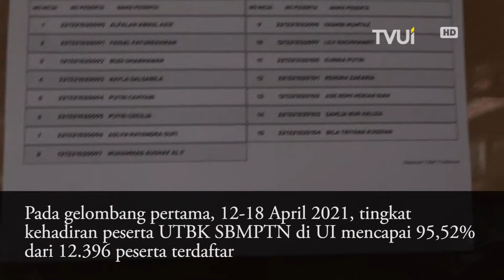Pelaksanaan UTBK 2021 Gelombang Kedua di UI